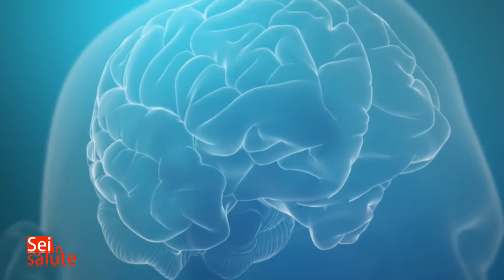Puntata n. 1 "Sei in Salute" - Stagione 2020-2021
Puntata n. 1 della stagione 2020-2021 di "Sei in Salute", in onda su Seilatv. Tema della puntata: “La Malattia di Parkinson”. Ospiti in studio: Dott. Claudio Pacchetti, Direttore Unità Operativa Malattia di Parkinson e Disordini del Movimento presso la Fondazione Istituto Neurologico Nazionale Mondino di Pavia; Dott. Domenico Servello, Responsabile dell’équipe di Neurochirurgia Funzionale all’IRCCS Istituto Ortopedico Galeazzi. Conduce: Roberto Bonin